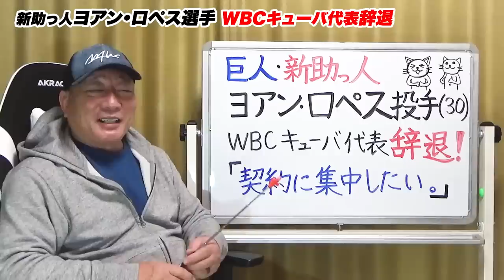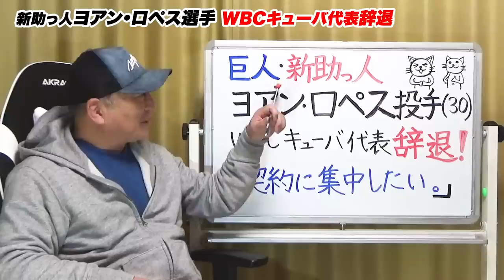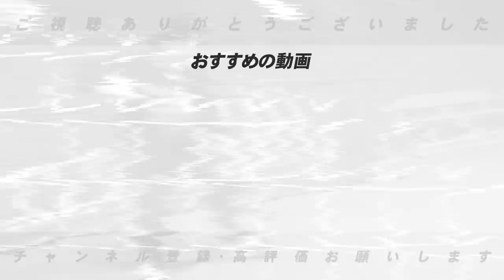【WBC辞退】”この理由は明確…”巨人助っ人外国人ヨアン・ロペス投手がWBC辞退へ！この決断は巨人の助っ人としてかなり期待できる！【プロ野球】